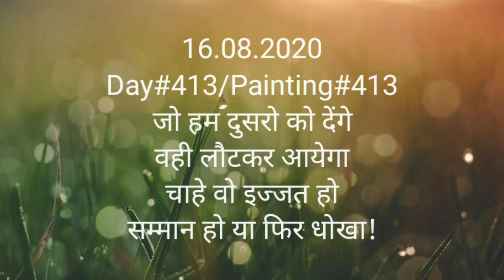Hand pump and thirsty bird